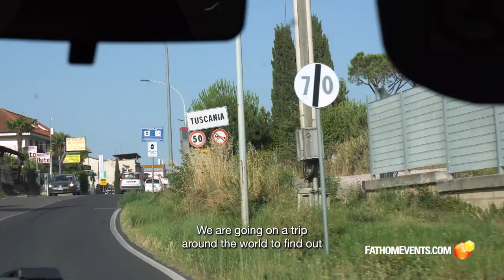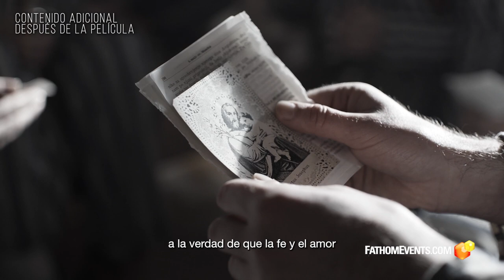"CORAZÓN DE PADRE" - TRÁILER OFICIAL ESTADOS UNIDOS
GRAN ESTRENO EN CINES DE ESTADOS UNIDOS.
EVENTOS ESPECIALES SÓLO EL 1 Y 2 DE MAYO 2023

1 DE MAYO - Versión en inglés
2 DE MAYO - Versión en español (con subtítulos e inglés)

SINOPSIS:
¿Quién es en realidad José de Nazaret? Hemos emprendido un viaje por el mundo para averiguar si es cierto lo que aseguran algunos: que este hombre misterioso está hoy más activo que nunca. Nos detendremos en lugares emblemáticos de los cinco continentes descubriendo santuarios, fiestas y devociones en honor a aquel carpintero discreto y silencioso. Conoceremos impactantes testimonios de personas cuyas vidas dieron un giro gracias a San José.